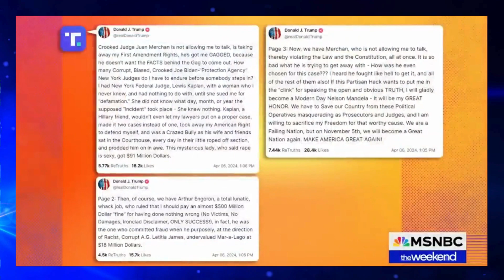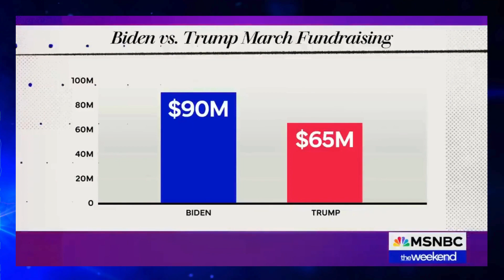THE WEEKEND Highlights April 7, 2024 | MSNBC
🌐 Welcome to The News Watchtower – your ultimate destination for breaking news at your fingertips in bite-sized format! 📰
At The News Watchtower, we meticulously curate the most crucial news stories from around the globe, handpicked from major news outlets, and deliver them to you in convenient Shorts.
In today's fast-paced world, staying informed is paramount, and we recognize the challenges that come with it. That's why our dedicated team works tirelessly to sift through the latest headlines, gather pertinent information, and present it in easily digestible formats.
Covering a diverse array of topics including politics, international affairs, business, technology, health, and more, we strive to provide you with a comprehensive understanding of global events.
Rest assured, our commitment to reliability and accuracy remains unwavering as we source our content from reputable news outlets, ensuring you receive well-rounded news coverage.